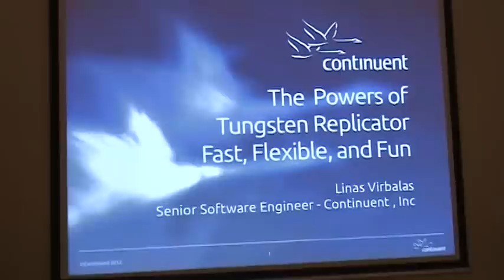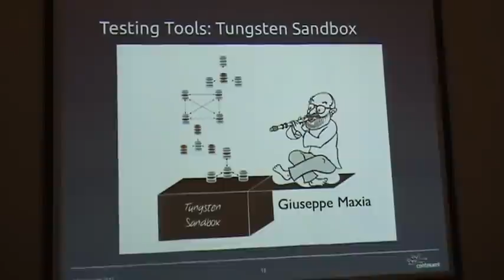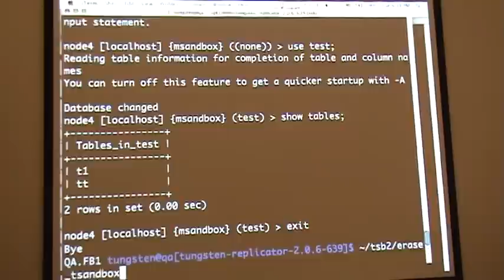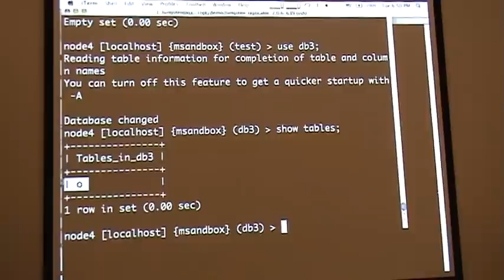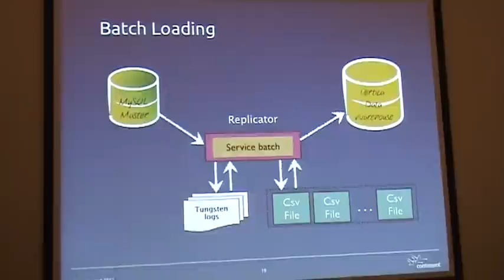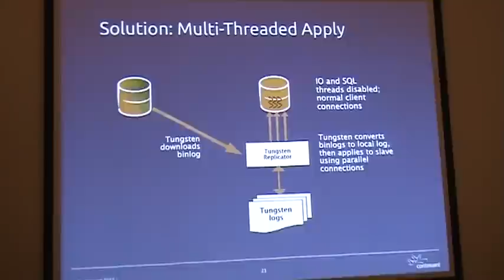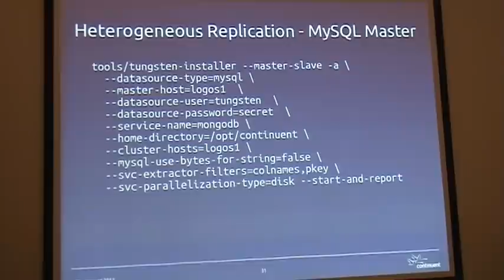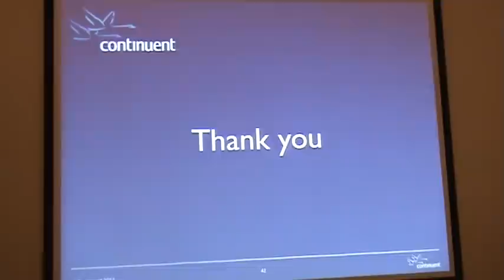The powers of tungsten replicator: Fast, Flexible and Fun by Linas Virbalas, Continuent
Linas Virbalas, Senior. Software engineer at Continuent talks about Tungsten replicator. Tungsten replicator is a fast, open-source replication engine for open source databases. This talk was given at the May 2012 Helsinki MySQL User Group.